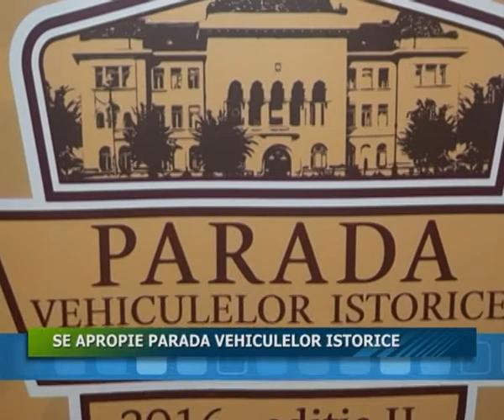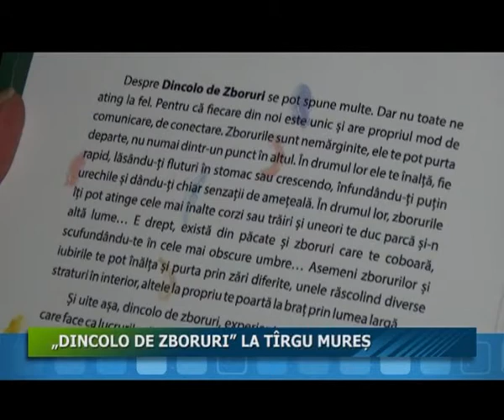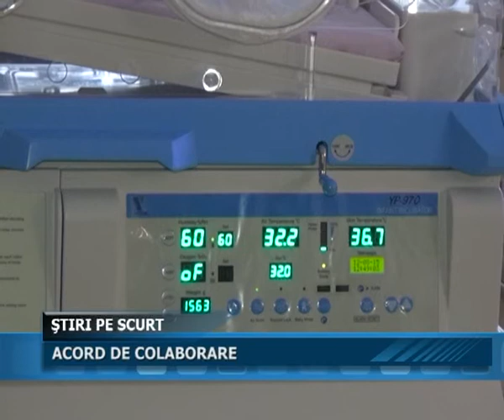28 04 2016 JURNALUL STII TV